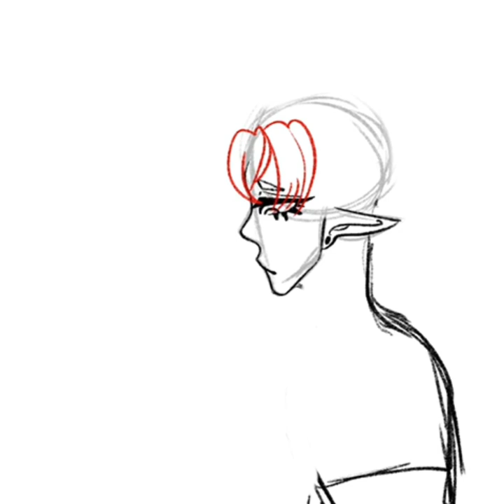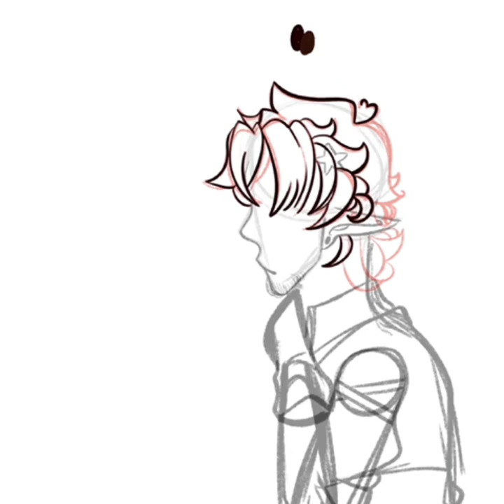Michael x Ennard Speedpaint | FNAF | REDRAW #2 | Main Au | •ASinglePaleRose•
⚠️This Description Is For Hot People Only⚠️

Amino @MikeFuxkingDied

Roblox @devsnowy (Display Name: MrMelancholy)

🔴People That Know I Exist I Think:🔴

🔴Things:🔴

I'm selfish and my favorite color is orange sometimes. I also like berri, but they're mean so ew nvm. I like me.